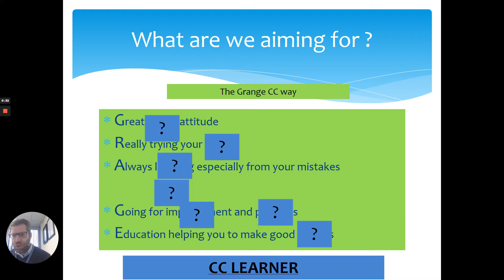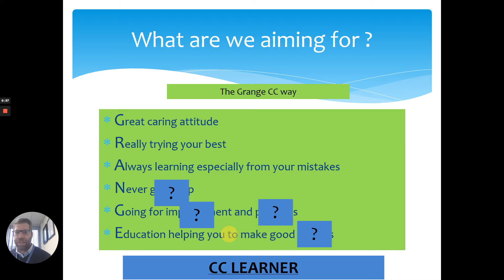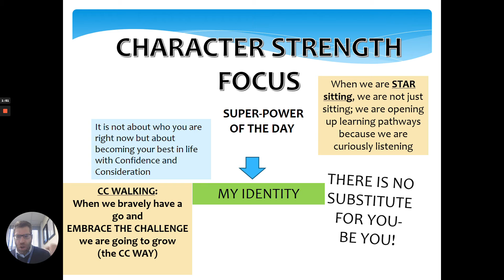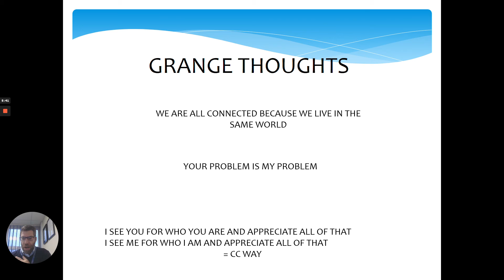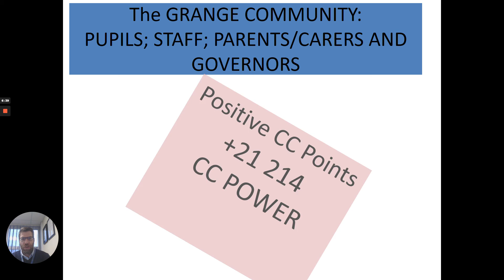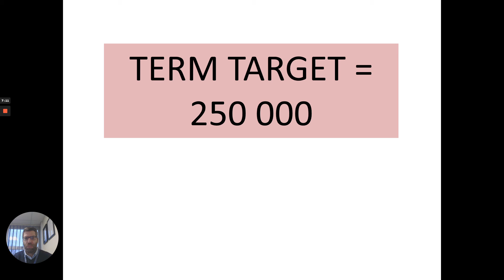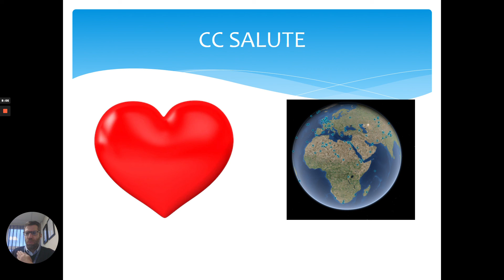Grange Headteacher CC SEE YOU Video Assembly 05 12 21 KS1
Classy Class; Pupils of Power
Character strength- MY IDENTITY
It is not about who you are right now but about becoming your best in life with Confidence and Consideration!